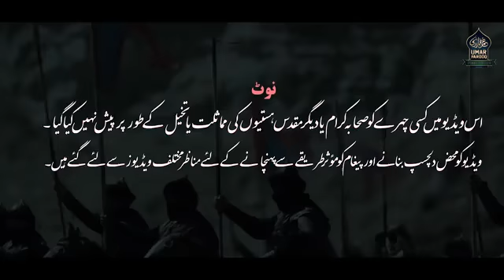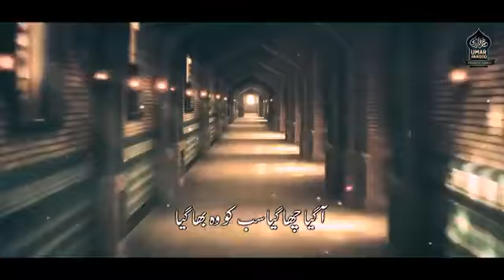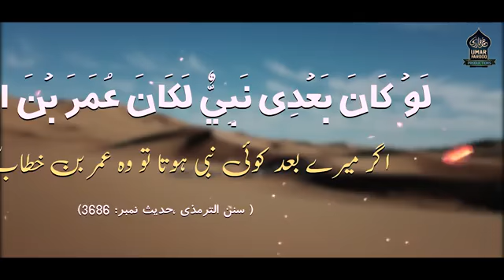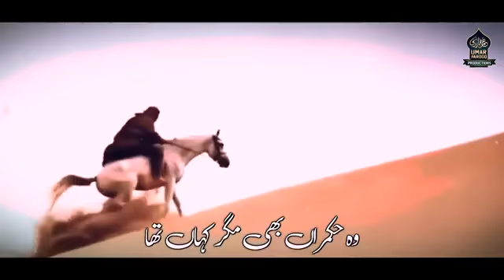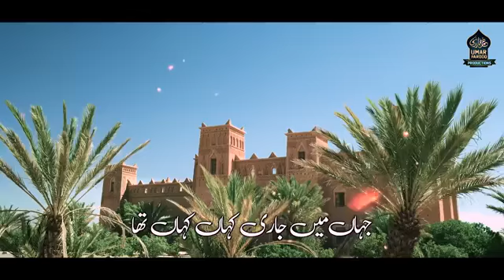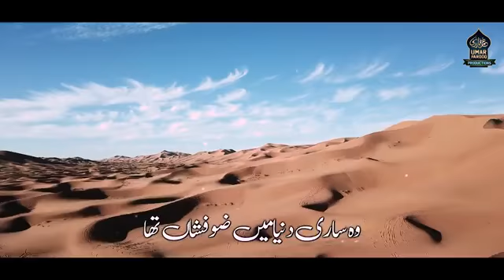new naat( aya umer) 2021